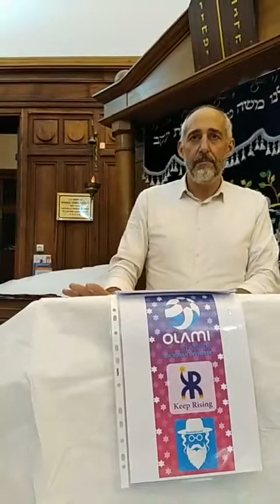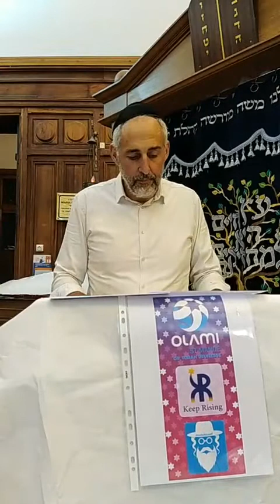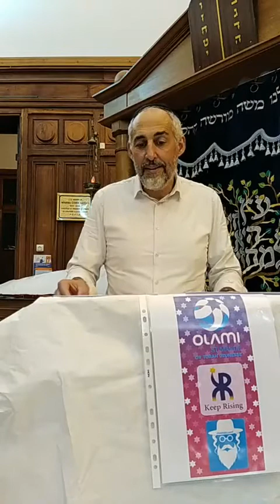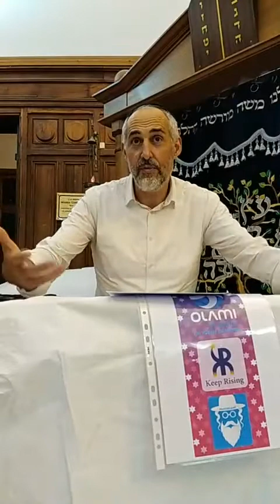Mazal, choisir son conjoint / partie 3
Torah, Itshak Parsy, Olami St Mandé